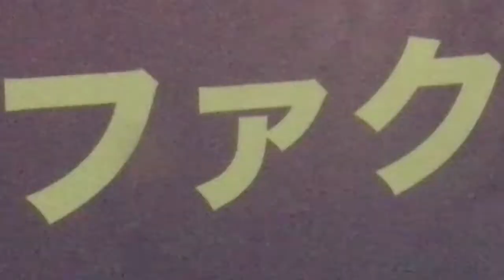Solomon Grundy sins on a Sunday